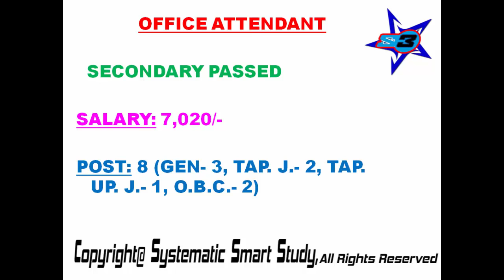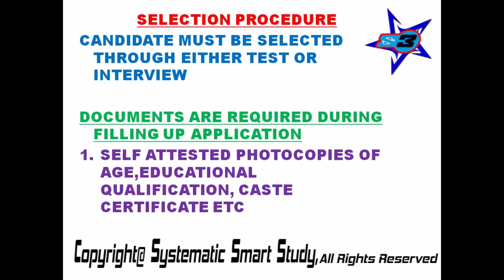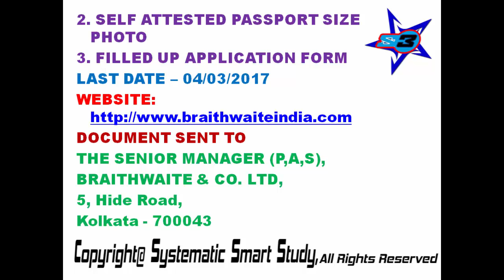BRAITHWAITE AND CO LTD RECRUITMENT NOTIFICATION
BRAITHWAITE & CO. LTD. RECRUITMENT
MINISTRY OF RAILWAYS